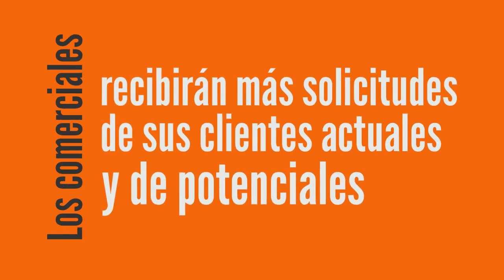▶️ ¿ Se puede vender en LINKEDIN ?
Mentoría

▶️ ¿ Quién soy ?